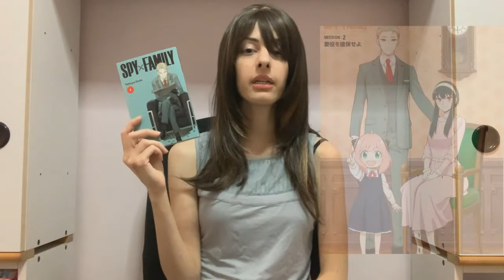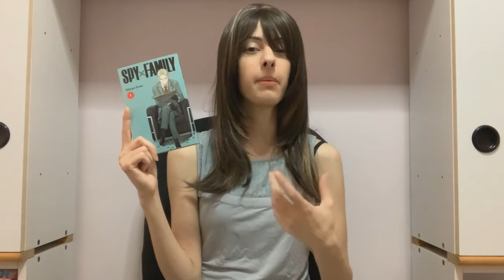SPY X FAMILY: perchè funziona?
Mini recensione di Spy x Family di Tatsuya Endo.